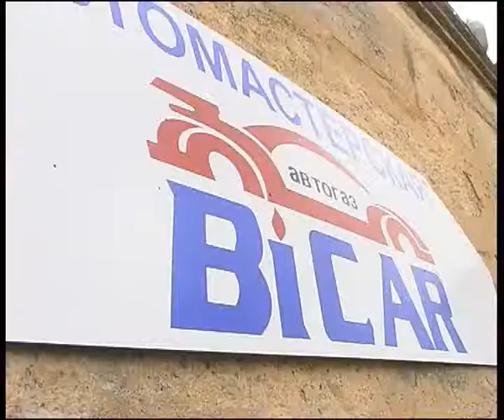bicar2.flv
Челейкин - газ от фирмы "Бикар"2 - "Bicar" autogas 2 .